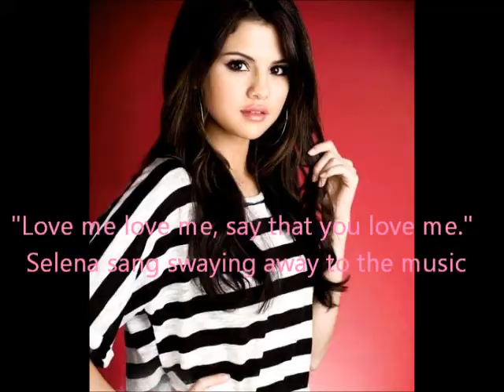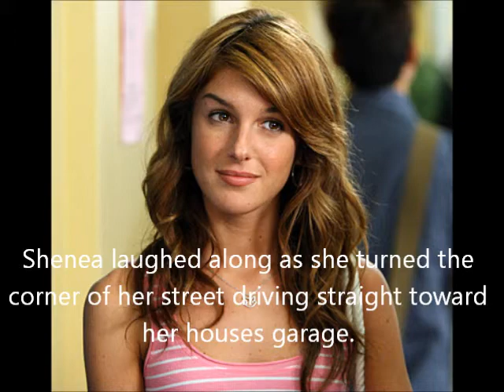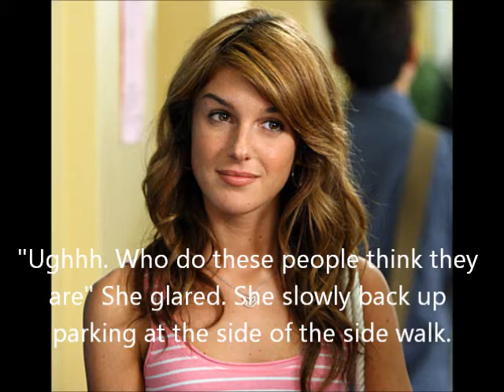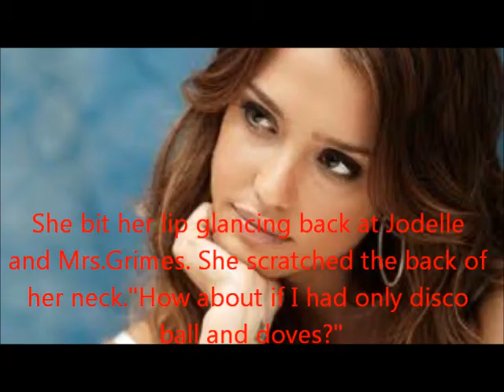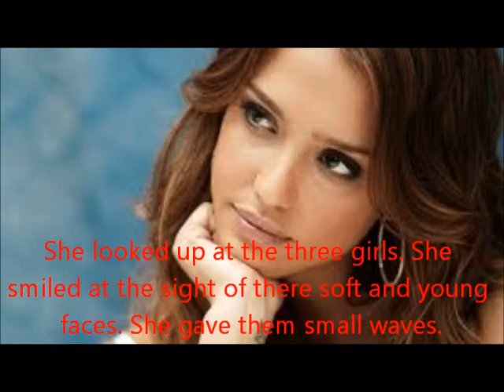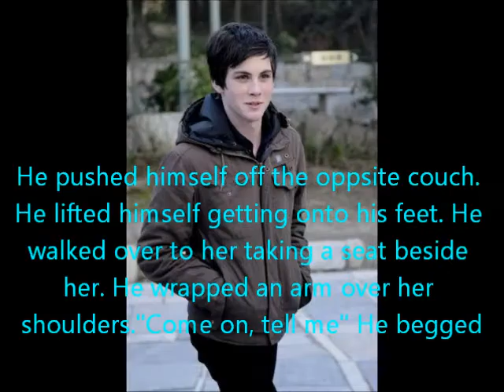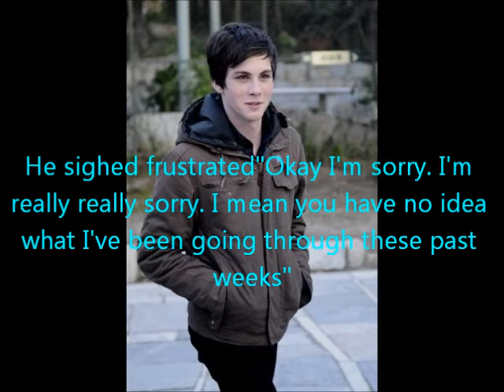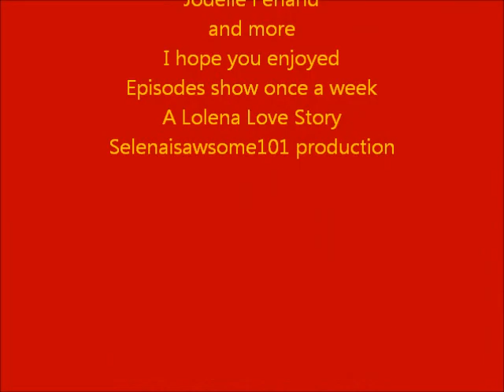From Gold to Black Episode 4 Season 1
HAPPY HOLIDAYS! I hope you all will have a happy CHRISTMAS!!!